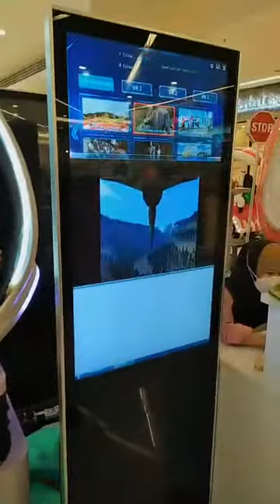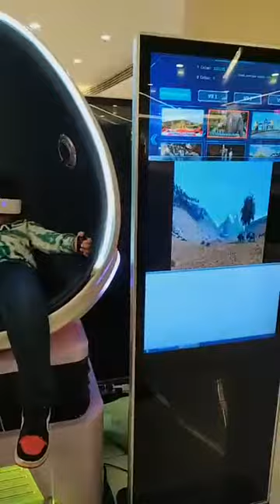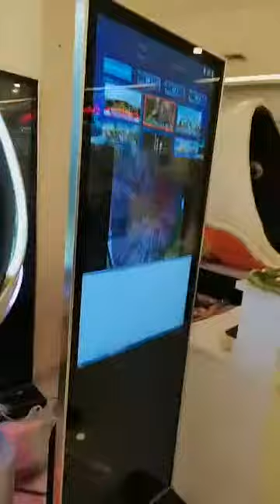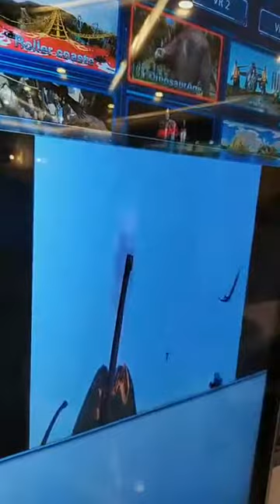VR Fun : Dinosaur Age 🦖🌋🌳🗻🦕vrfun minjoonbigteddy kids love.